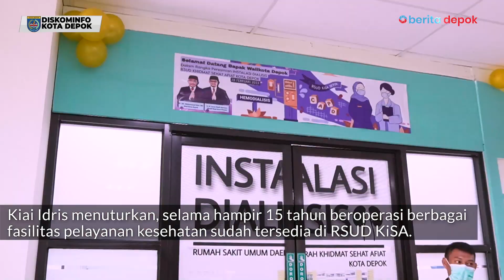Kiai Idris Resmikan Nama dan Fasilitas Layanan Kesehatan di RSUD KiSA Depok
berita.depok.go.id - Rumah Sakit Umum Daerah (RSUD) Kota Depok yang berlokasi di Kecamatan Sawangan kini resmi berganti nama menjadi RSUD Khidmat Sehat Afiat atau disingkat KiSA. Pergantian nama tersebut sesuai arahan pemerintah pusat untuk membedakan RSUD baru yang dimiliki Depok di Kecamatan Tapos.

Wali Kota Depok, Mohammad Idris, meresmikan langsung nama baru RSUD KiSA tersebut di Aula Gedung C Lantai 4, Selasa (28/02/23).

Menurutnya, pemilihan nama RSUD Khidmat Sehat Afiat sesuai dengan jasa dan karya yang diberikan rumah sakit tersebut untuk masyarakat Depok sejak pertama beroperasi 2008 lalu.

"Alhamdulillah, ini (RSUD KiSA) beroperasi sejak 2008, dulu dikenalnya RSUD Sawangan, sejak saat itu rumah sakit ini telah berjasa dan berkarya untuk warga Depok, sudah berkhidmat dalam hal kesehatan dan Afiat berarti keselamatan, perlindungan," kata Kiai Idris, sapaan akrabnya, usai acara tersebut.

Kiai Idris menuturkan, selama hampir 15 tahun beroperasi berbagai fasilitas pelayanan kesehatan sudah tersedia di RSUD KiSA. Di antaranya, 21 poliklinik rawat jalan, 180 tempat tidur (TT) rawat inap, dan layanan penunjang lainnya untuk mendukung transformasi kesehatan sesuai program Menteri Kesehatan RI.

"Perubahan nama RSUD KiSA ini juga tercantum dalam Peraturan Wali Kota Depok Nomor 445/389/KPTS/RSUD/HUK/2022 tentang RSUD Khidmat Sehat Afiat yang disahkan pada 5 Agustus 2022," tuturnya.

Selain pergantian nama, Kiai Idris hari ini juga meresmikan tujuh fasilitas pelayanan kesehatan baru di RSUD KiSA.

Di antaranya, fasilitas pelayanan kesehatan Extracorporeal Shock Wave Lithotripsy (ESWL), Rehabilitasi Medik, Hemodialisis, Klinik Perawatan Luka dan Stoma, CT Scan 128 Slices, Mammografi, dan Laboratorium Patologi Anatomi.(VD 01 05/EVD 01/PB03)